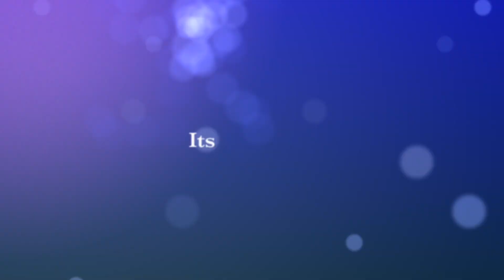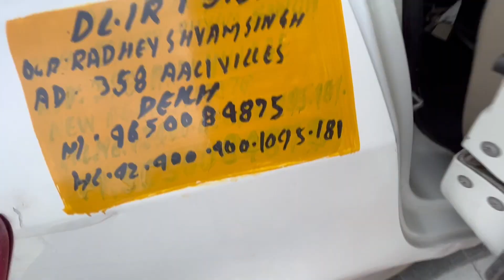Kya banega ye baccha | Kushpreet vlogs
Vlog #58

Vlogging Gear
Ring Light
Mic

We have one year old kid. On this channel, We upload videos related to day to day life style.